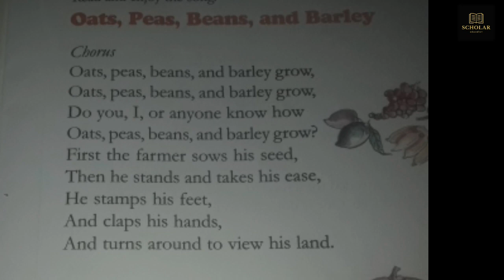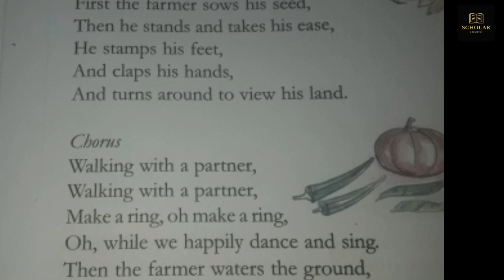OATS PEAS BEANS AND BARLEY | SONG | KERALA READER|ENGLISH | CLASS - 4